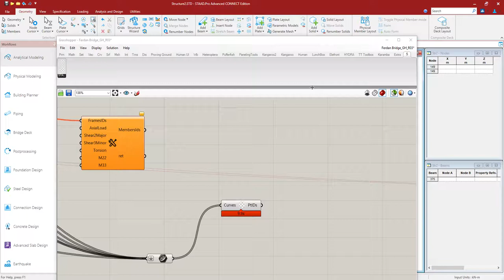Live Integration STAAD pro and Grasshopper/Rhino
Build Automatic Live Link Between STAAD and Grasshopper using built-in C# Package.